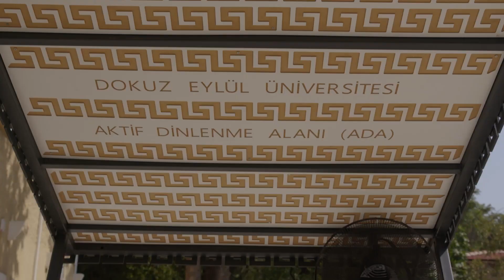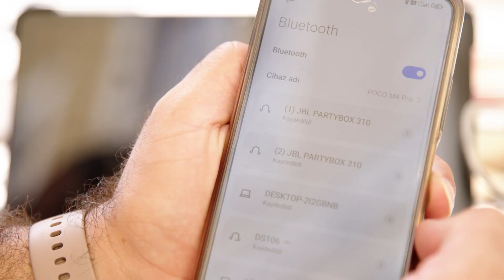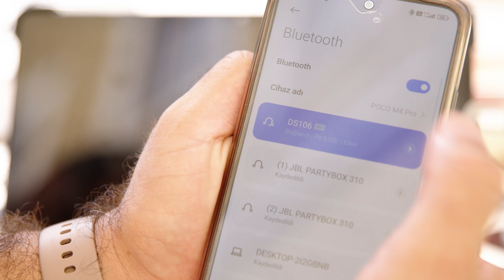DEÜ Aktif Dinlenme Alanı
Dokuz Eylül Üniversitesi (DEÜ), kampüslerinde öğrencilerin kullanımına yönelik oluşturduğu Akıllı Çardak projesinin ilkini DEÜ Bayrakbilim ve Türk Bayrakları Müzesi’nde hizmete aldı. Patenti alınan projenin DEÜ yerleşkelerinde yeni öğretim döneminde yaygınlaştırılmasını planladıklarını kaydeden Rektör Hotar, “Çevreye duyarlı şekilde sürdürülebilirlik hedeflerimiz doğrultusunda hazırlanan projemiz, çağın teknolojik imkanlarını ve acil durumlara yönelik hizmetleri içinde barındırıyor” dedi.

İzmir’in köklü yükseköğretim kurumlarından birisi olan Dokuz Eylül Üniversitesi (DEÜ), kampüslerinde öğrencilerin yararlanması için oluşturduğu Akıllı Çardak projesinin ilkini hizmete aldı. DEÜ’nün Türkiye’nin ilk bayrak müzesi olan DEÜ Bayrakbilim ve Türk Bayrakları Müzesi Yerleşkesi’nde kullanıma sunduğu Akıllı Çardak, güneş panelleri aracılığıyla elektrik üretebiliyor, şarj istasyonu, wi-fi hizmeti, çeşitli oyun ve müzik dinleme imkânı sunabiliyor. DEÜ Teknik Atölyeler Şube Müdürlüğünce hazırlanan projeye ilişkin bilgi veren DEÜ Rektörü Prof. Dr. Nükhet Hotar, “Hazırlanan Akıllı Çardak projemiz ile öğrencilerimiz için kampüslerimizde çok amaçlı aktif dinlenme alanları oluşturuyoruz. Projemize yönelik ilk çıktımızı deneyimleme fırsatı yakaladık ve oldukça memnun kaldık” dedi.

YERLEŞKELERDE YAYGINLAŞTIRILACAK

Projenin DEÜ yerleşkelerinde, yaklaşan yeni öğretim döneminde yaygınlaştırılmasını planladıklarını kaydeden Rektör Hotar, “Dokuz Eylül Araştırma Üniversitesi olarak, üst düzey akademik eğitimin yanı sıra; öğrencilerin ve toplumun hayatını kolaylaştıracak inovatif ve sürdürülebilir çözümler de üretiyoruz. Bu kapsamda, ihtiyaçlar doğrultusunda projelendirilen ve DEÜ Teknik Atölyeler Şube Müdürlüğümüzce hazırlanan Akıllı Çardak projemizin ilk kullanılabilir örneğini, DEÜ Bayrakbilim ve Türk Bayrakları Müzemizin yerleşkesinde test ettik. Sürdürülebilirlik ve yenilenebilir enerji olanaklarından yararlanma ve sıfır atık hedeflerimiz doğrultusunda şekillenen projemiz, tamamen çevreye duyarlı şekilde hazırlandı. Çağımız teknolojilerini de içinde barındıran projemizin hayırlı olmasını diliyoruz” bilgisini paylaştı.

DEPREM TİTREŞİM SENSÖRÜNE SAHİP

Hazırlanan projeyle ilgili detayları da paylaşan Rektör Hotar, şunları kaydetti: “Kampüslerimizde kullanılmayan metal ve ahşap malzemelerle üretilen, Türk Patent ve Marka Kurumu’ndan patentini aldığımız çardaklarımız, çatısındaki güneş panelleri ile elektrik üretiyor. Şarj istasyonu, wi-fi internet hizmeti, acil müdahale malzemeleri, ısı ve nem sensörü, vantilatör ve hava kalite sensörü olan; oyun ve müzik dinleme imkânı sunan akıllı çardaklarımız, kampüslerimizde önemli bir sosyal alan olarak da öne çıkıyor. Projedeki katkıları için DEÜ Rektör Yardımcımız Prof. Dr. Hasan Murat Tanarslan ve DEÜ Teknik Atölyeler Şube Müdürü Aziz Yapıcı’ya teşekkür ediyoruz.”